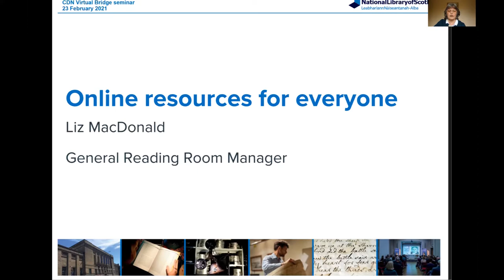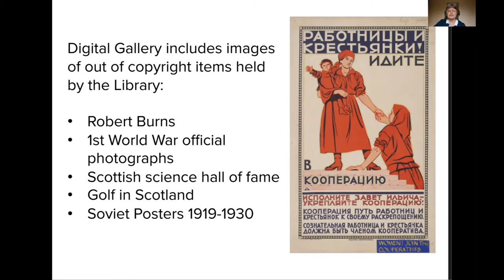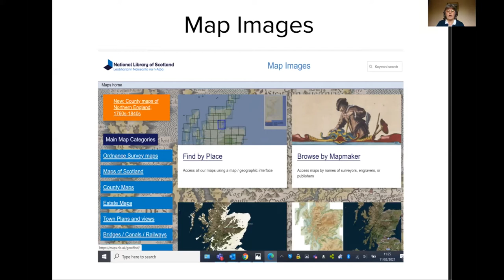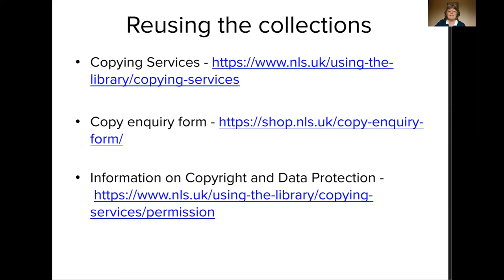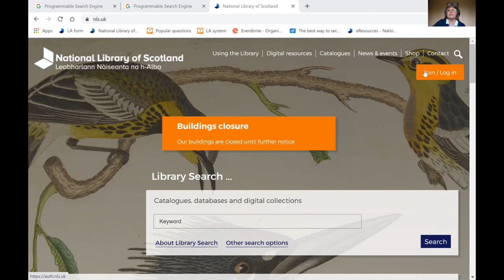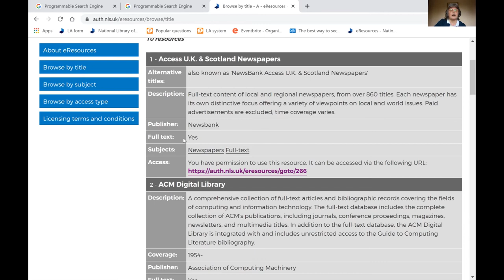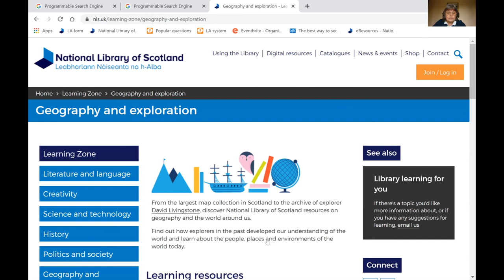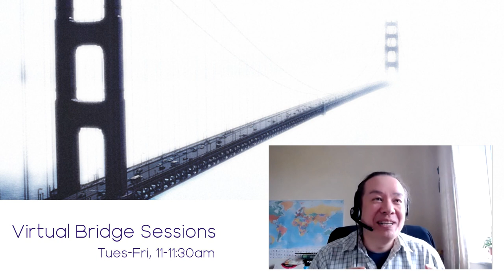Virtual Bridge Sessions: Online Resources for Everyone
Learn how the National Library of Scotland’s world-class collections can benefit your teaching and study needs, as well as leisure interests. This introduction to the Library will provide an overview of our freely available online collections as well as practical information on how to join and even arrange a safe visit, in the current Covid-19 environment.

Presentation delivered by Liz MacDonald, National Library of Scotland, as part of the Virtual Bridge Session series.